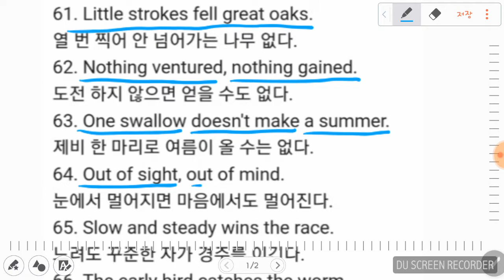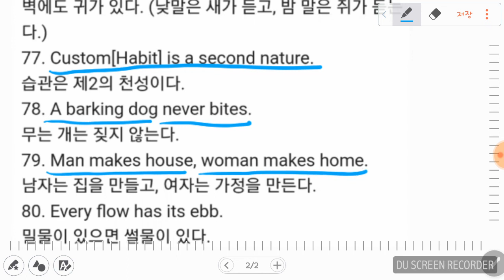[61-80 천천히]모든시험에 가장 많이 출제되는 영어숙어100개(원어민이 가장 많이 아는 숙어모음)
🌟 모든 분들께 선물을 드립니다.

☃️영어의 힘!
☃️독서의 힘!
☃️지혜의 힘!

넘치는 우주의 힘들을 모든 분들께 무료로 드립니다.

:*:스노우 후원하기:*:

💖스노우 잉글리쉬는,
유료회원 사이트나 유료인강을 별도로 운영하지 않습니다.

💖필요한 모든 강의는 100% 무료로 제공합니다.
더 배우고 싶은 부분이 있으면 댓글로 요청해주세요.

☆ 후원 방법 안내 ☆

1. 후원계좌 안내: 우리은행
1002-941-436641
이은정

2. 마음후원: "고마워요~!"
라고 마음으로 응원해주세요!
[좋아요]와 [구독버튼]도 함께 눌러주세요^^

(후원금이나 따뜻한 마음을 보내주시면 꾸준한 강의제작에 도움이 되며, 후원금은 형편이 어려운 아이들을 위해 쓰입니다.)

♡We offer 100%-free lecture.

Wooribank (South Korea)
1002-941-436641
EUN JEONG LEE